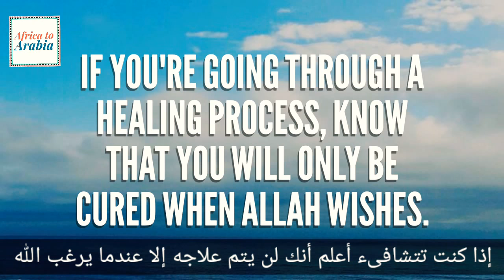Allah is the healer of broken hearts